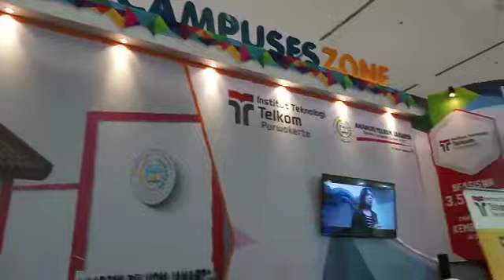Campus Expo IT Telkom Purwokerto Di JCC Jakarta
Campus Expo IT Telkom Di JCC Jakarta